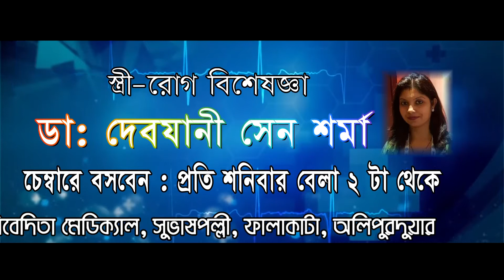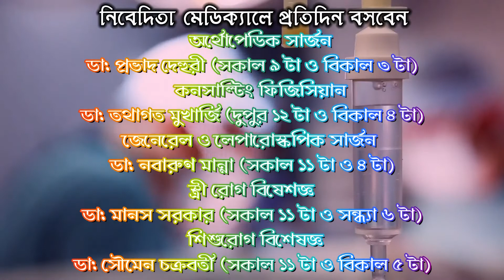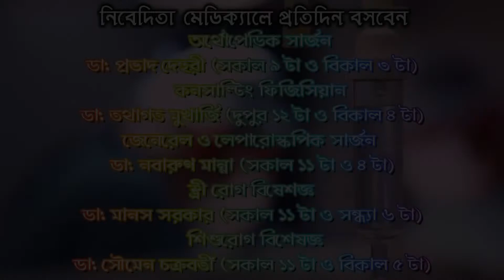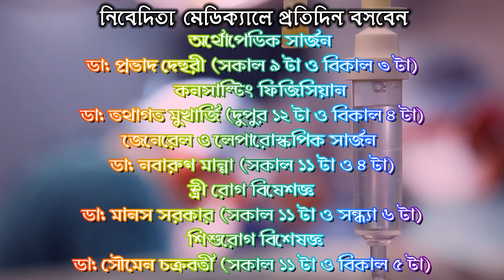DR LIST NIVEDITA MEDICAL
NIVEDITA MEDICAL
Falakata, Alipurduar

Edit By
New View
Falakata, Alipurduar